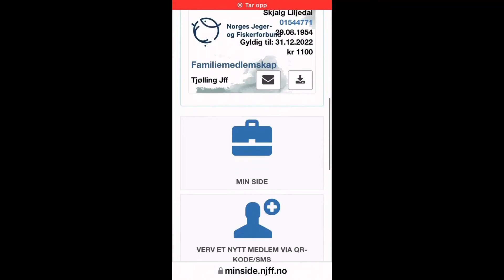Samtykke mobil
Samtykke mobil NJFF